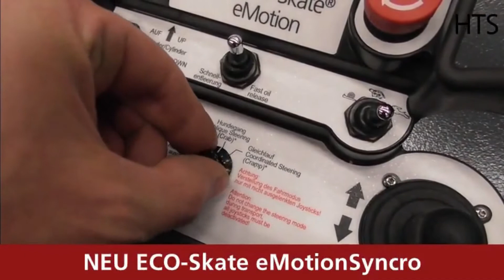HTS ECO-Skate eMotion Box